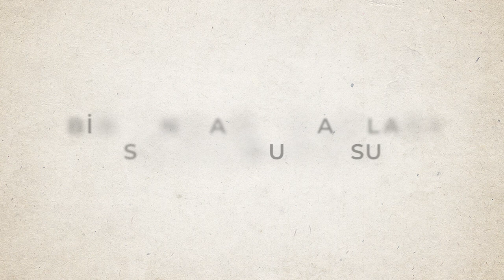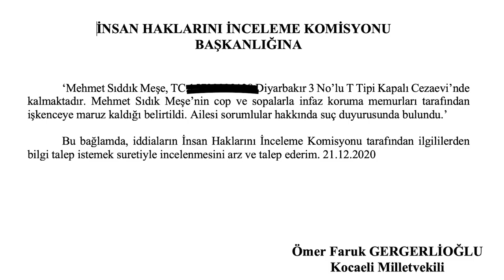Ömer Faruk Gergerlioğlu anlatıyor